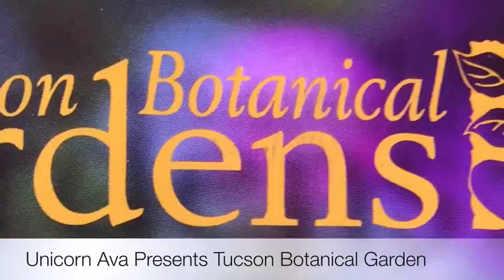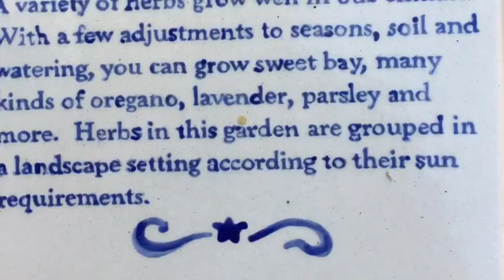Tucson Botanical Garden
VLOG Botanical Garden